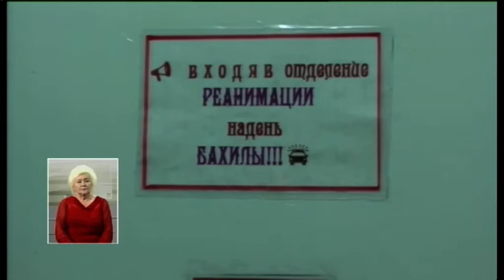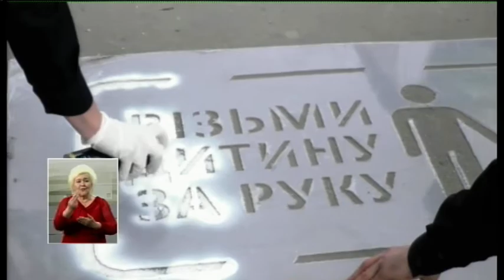15.05.2019. Новини. 17:00